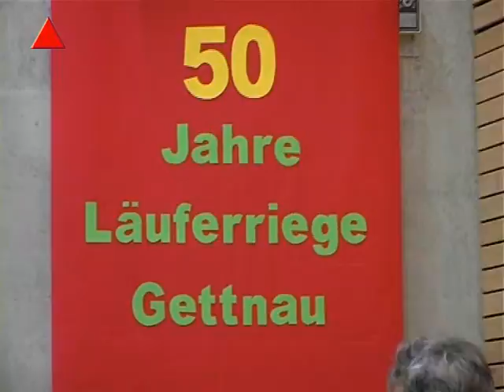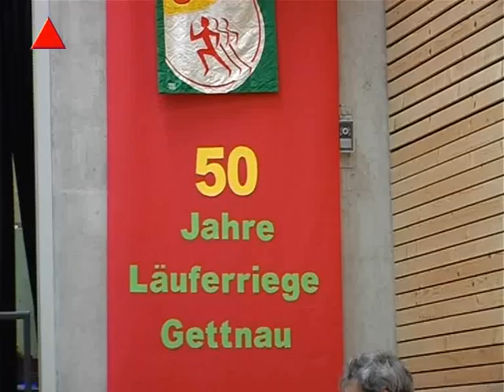Get 07 03 Cross SM fertig You